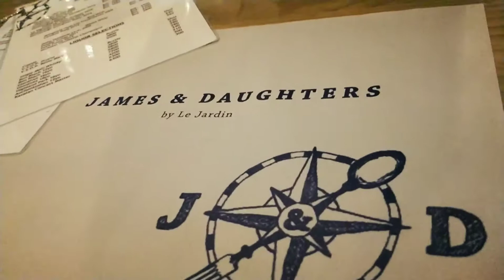Celebrating by doing what we do best.. eating!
@James and Daughters restaurant